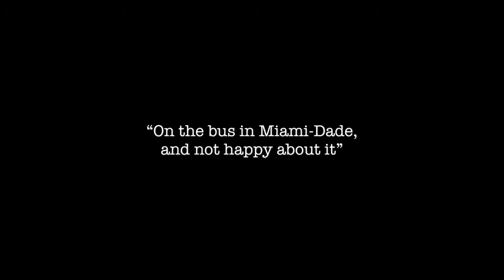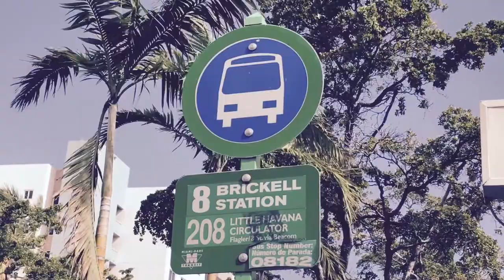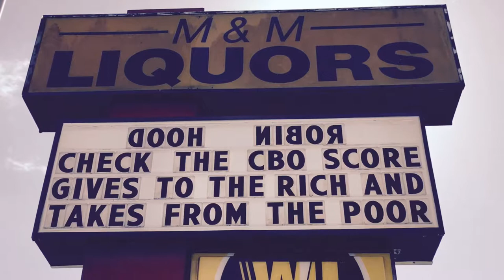Bus Stop Blues (2018, USA)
Trailer two
Coming Soon
a short film by Víctor Jiménez